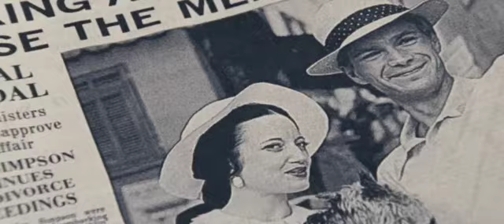Madonna's W.E. - UK Trailer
W.E. launches in cinemas across the UK from January 20th
Director: Madonna
Writers: Madonna, Alek Keshishian
Stars: Abbie Cornish, James D'Arcy, Andrea Riseborough